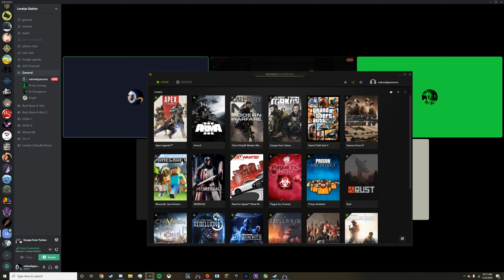The best tarkov experience ive ever had